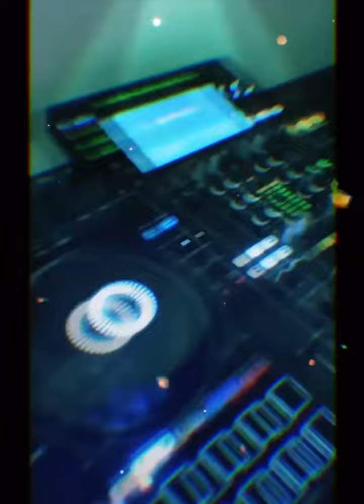Dmx feat. Aaliyah - a Dog Is a dog 4 life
👑 OGS RNB FINEST 👑
PERSONEL VINYL COLLECTION
PROMO ONLY NOT FOR RESALE